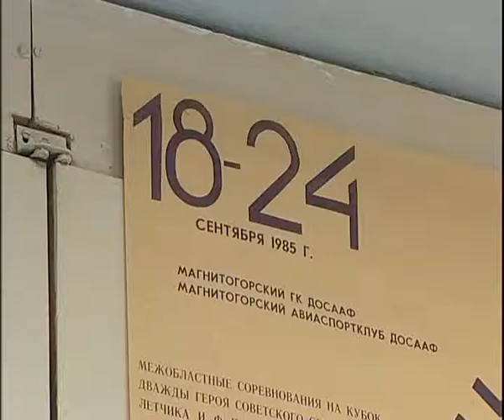Death for Magnitogorsk air school 6 18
Алексей Челейкин - смерть магнитогорской школы для авиаторов 6-18, Alexey Cheleykin - Death for Magnitogorsk air school 6 18